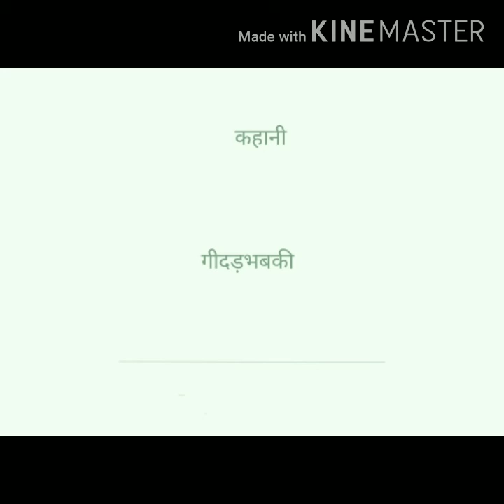कहानी-गीदड़भबकी, khahani- Gidad bhabki